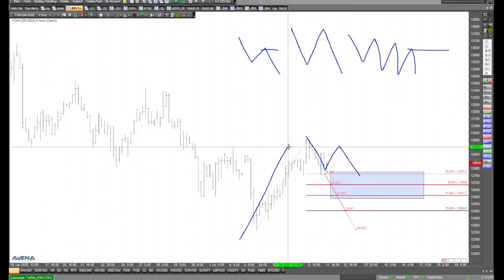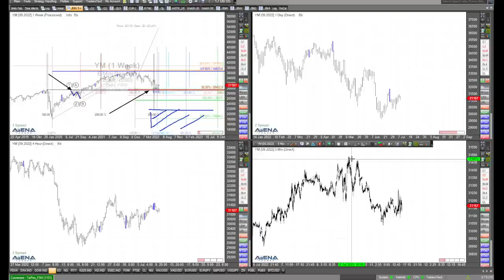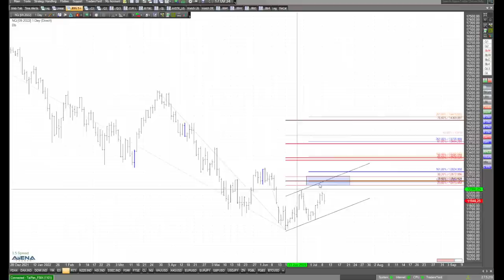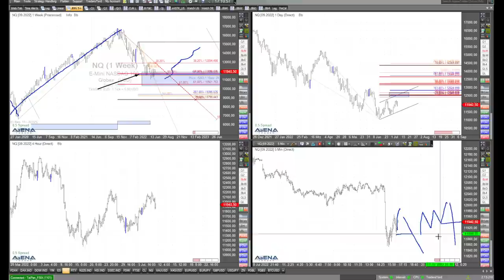Nicht eindeutige Lage bei Indizes - genauer Blick auf Charttechnik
Die Lage bei den großen Aktienindizes ist momentan nicht so wirklich eindeutig. Schauen wir im Video ganz genau auf die Charttechnik.